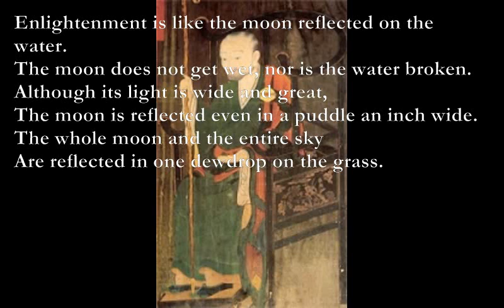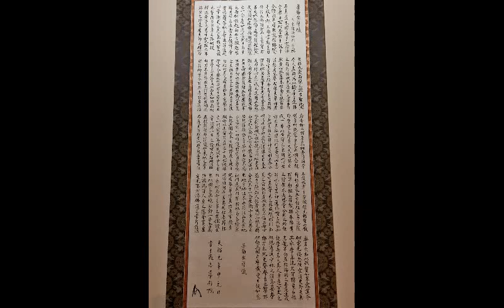Enlightenment [Dogen Zenji poem set to music]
Here is a buddhist poem by the Zen master Dogen Zenji which I have set to music:

Enlightenment

Am C G Am
Enlightenment is like the moon reflected on the water.
D Am G Am
The moon does not get wet, nor is the water broken.
Em Am
Although its light is wide and great,
G Em Bm
The moon is reflected even in a puddle an inch wide.
C D Em Am
The whole moon and the entire sky
Em Bm C
Are reflected in one dewdrop on the grass.

Dogen
Dōgen Zenji (道元禅師; 19 January 1200 – 22 September 1253), also known as Dōgen Kigen (道元希玄), Eihei Dōgen (永平道元), Koso Joyo Daishi (高祖承陽大師), or Bussho Dento Kokushi (仏性伝東国師), was a Japanese Buddhist priest, writer, poet, philosopher, and founder of the Sōtō school of Zen in Japan. Originally ordained as a monk in the Tendai School in Kyoto, he was ultimately dissatisfied with its teaching and traveled to China to seek out what he believed to be a more authentic Buddhism. He remained there for five years, finally training under Tiantong Rujing, an eminent teacher of the Chinese Caodong lineage. Upon his return to Japan, he began promoting the meditation practice of zazen through literary works such as Fukan zazengi and Bendōwa. He eventually broke relations completely with the powerful Tendai School, and, after several years of likely friction between himself and the establishment, left Kyoto for the mountainous countryside where he founded the monastery Eihei-ji, which remains the head temple of the Sōtō school today.
Dōgen is known for his extensive writing including his most famous work, the collection of 95 essays called the Shōbōgenzō, but also Eihei Kōroku, a collection of his talks, poetry, and commentaries, and Eihei Shingi, the first Zen monastic code written in Japan, among others. [from wikipedia]